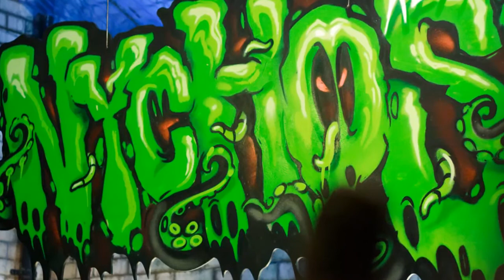Freestyle Rap King (Kong) Scarface Scaramanga HARDCORA Freestyle Rap HD Video 2014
Freestyle Rap King (Kong) Scarface Scaramanga HARDCORA Freestyle Rap HD Video 2014 SCARAMANGAUFICATIONS & BLUTBAD RECORDS PRODUCTION 100% BEATS FROM THE STREETS!!! PEACE